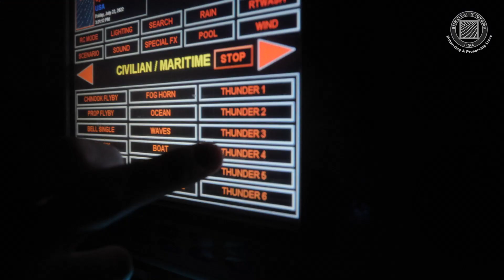GWO BST with Sea Survival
GWO BST with Sea Survival training at Survival Systems USA. This GWO module enables participants to take the correct preventive actions in all aspects of offshore safe access and rescue. This module prepares participants for regular operation and emergencies during travel from shore to installation or turbine and while up tower.  GWO certified through ENSA.

GWO MODULES
Go to our website to see the complete list of safe access and rescue training, including BST:

BASIC:
GWO BST-1005 Basic Safety Training Program
- GWO1002 Work at Height
- GWO102 Manual Handling
- GWO2002 First Aid
- GWO101 Fire Awareness
- GWO SS Sea Survival (can be taken as a standalone)
- GWO WLA Wind Limited Access

ADVANCED:
GWO EFA (Enhanced First Aid)
GWO ART-H (Hub, Spinner & Inside Blade Rescue)
GWO ART-N (Nacelle, Tower & Basement Rescue)

CONTACT Survival Systems USA to book training

CHAPTERS
00:00 BST GWO Sea Survival intro
00:31 Classroom
00:47 Safe Transfers and Evacuations
01:02 Water Survival Techniques
01:12 Evacuation from Height
01:37 Realistic and Safe Scenarios